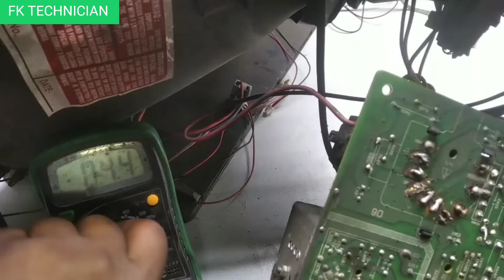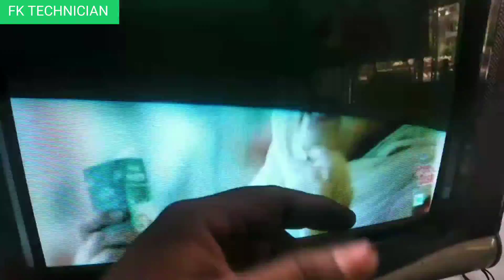crt tv retest line problem टीवी में ढेर सारी पतली पतली लाइन आ रही है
FK Technician. channel mein aap sabhi ko Swagat hay. is channel Mein Har EK Tarah ka electronics repairing ka video aapko dekhne ko milega.

crt tv retest line problem
टीवी में ढेर सारी पतली पतली लाइन आ रही है
Retrace line
 how to repair retrace lines on crt tv
 How To Solve Retrace Line Problem